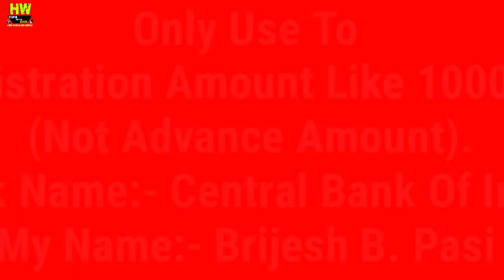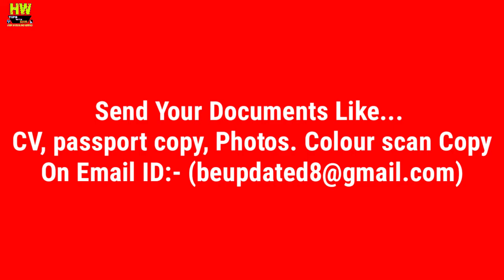Abroad Jobs At Russia Country, Salary 40K to 80K Rupees PM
1- P² News TV (Pasi Press News TV):-

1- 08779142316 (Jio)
Paytm Also On This No.

Interview Address:-
District - Azamgarh
State - UP
Country - India
Tahasil - Sagadi
Before Bilariyaganj